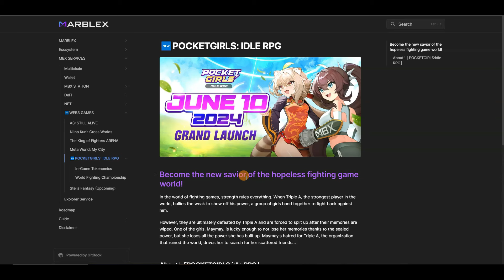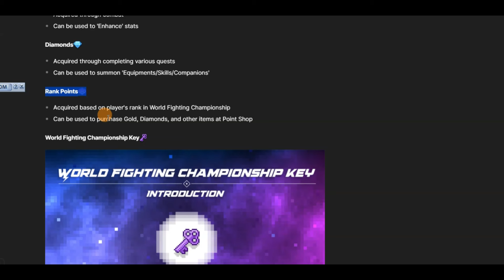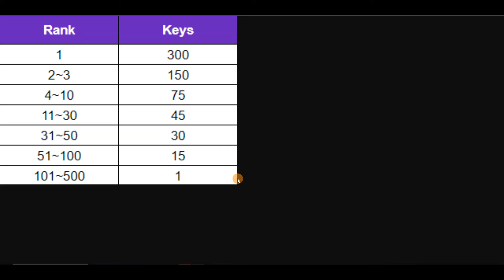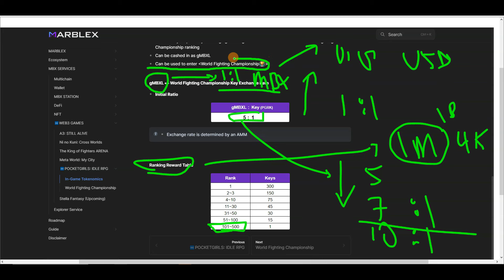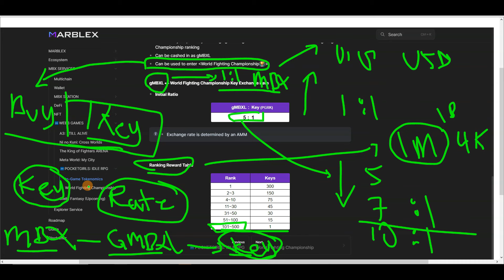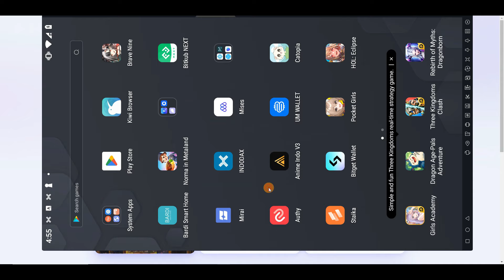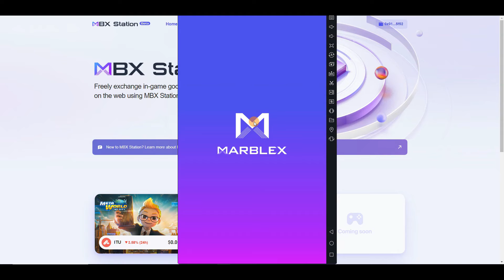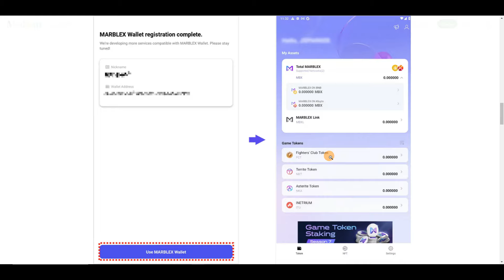Bahas Tuntas Tokenomic, Cara Cuan dan Main Game NFT Pocket Girls Idle RPG | Sesepuh NFT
sudah menunggu lama akhirnya game pocket girls idle RPG rilis global dan bsia dimainkan walapunt idak semua menu terbuka terutama menu world fight championship,

💎 Exchange Indo Terbaik (Diskon 20% selamanya dan withdraw IDR cuman 2500-an)